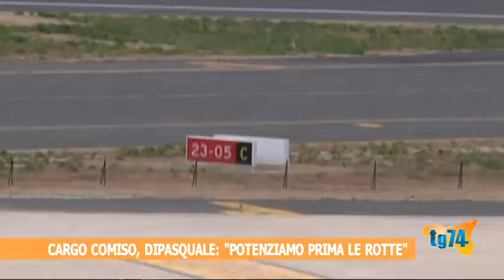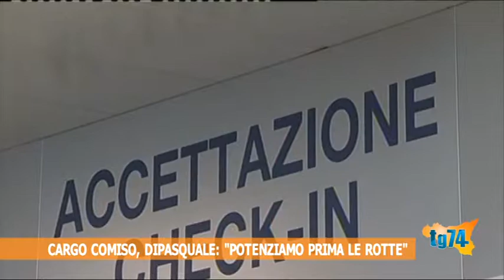Cargo Comiso, DiPasquale, potenziamo prima le rotte